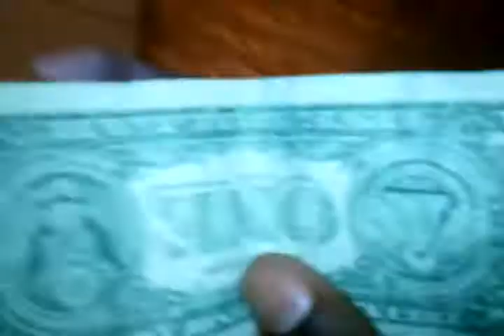Shitting.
Me and Zay shitting on the world... shout out to my niggas back at home in goonside! Free Bo-Leg